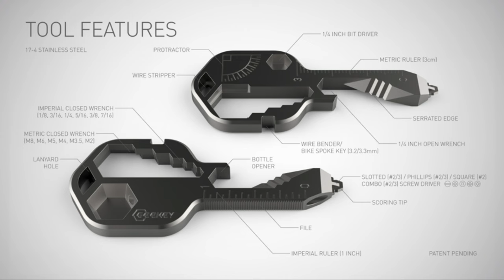5 Coolest Gadgets Every Man Will Appreciate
Discover The"5 Coolest Gadgets Every Man Will Appreciate"

HOTO Electric Screwdriver Tool Set
DEGEMEEN Zinc Alloy Key fob Cover
ToughBuilt - Rolling Massive Mouth Bag
Geekey Multi-tool
MNGARISTA 2-Pack Retractable Keychain